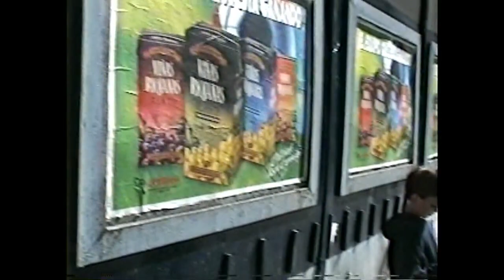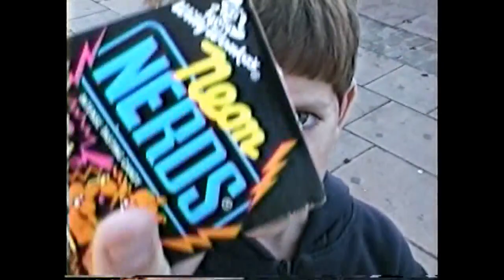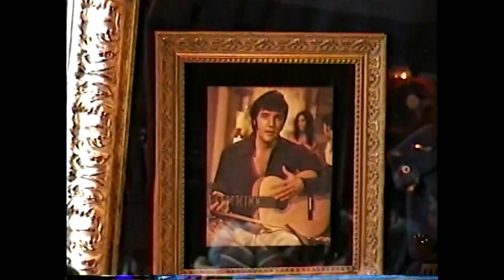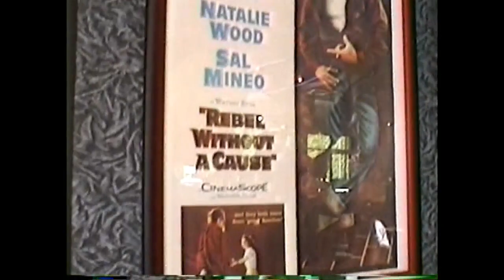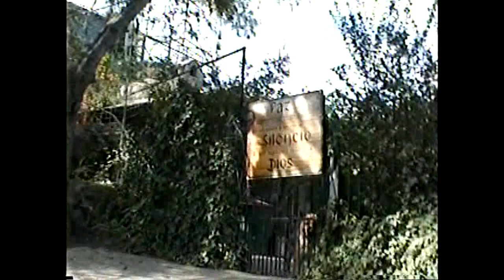1995 - Hotel Livin' in Argentina, Santiago Chile